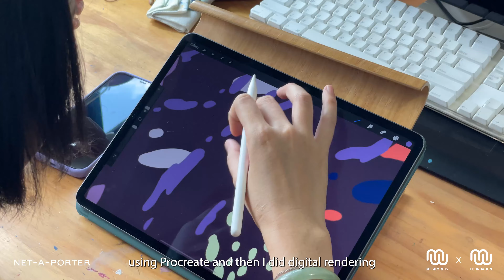Providence by MessyMsxi - Behind-the-Scenes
The MeshMinds Foundation and NET-A-PORTER have partnered to present 'Please Insert Women,' a first-of-its-kind Creative Technology Incubation Programme for women and/or non-binary artists in Southeast Asia. Over 8 weeks, The MeshMinds Foundation took 4 Singapore artists on a transformational journey inspired by the 9 attributes of NET SUSTAIN - NET-A-PORTER’s edit of consciously crafted fashion and beauty products. Explore the power of creativity and technology to craft a conscious and sustainable future for all.

Drawing inspiration from the Considered Ingredients attribute, ‘Providence’ explores the concept of sustainable ingredients grown and produced with a significantly reduced amount of water, waste, carbon and pollution. An imaginary lab-made rose invites you to consider how we can cultivate a love for artificial ingredients that may be better for the environment due to the various ways they are produced.

to try out MessyMsxi’s Face Effect and view more of her work.